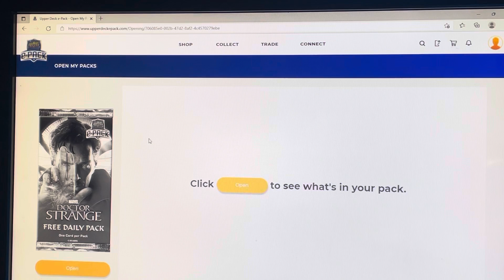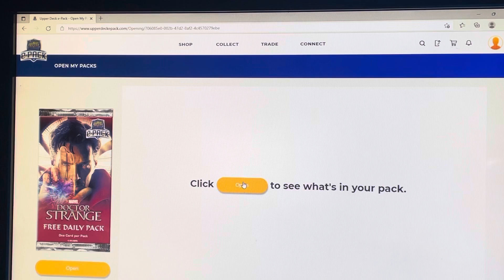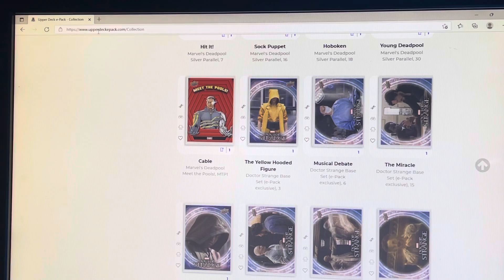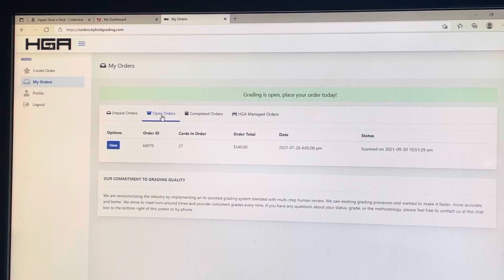Your Daily Upper Deck eCards MORE FREE PACKS THEN THE DAILY!! VLOG 443 10/26/21.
Thanks for Coming Along for the Ride👍 VLOG 443
 COMC - HGA and Upper deck update

Bryan Basketball

BryanBasketballs

Bryan Basketball 🖒🏀💙